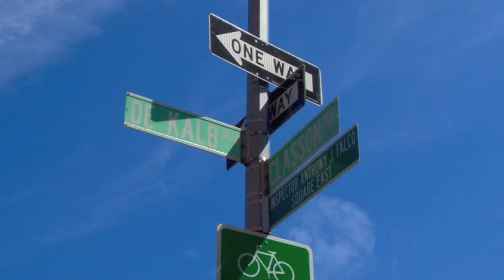M.S. 702 Community Partnership Charter School